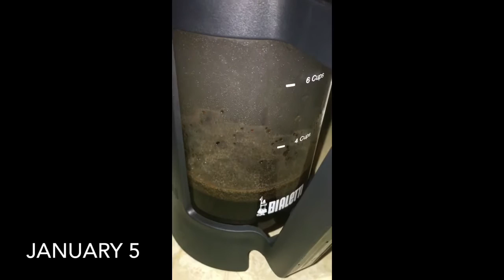Vlog: January 4-5 Beautiful weather and Forts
Beautiful weather and forts